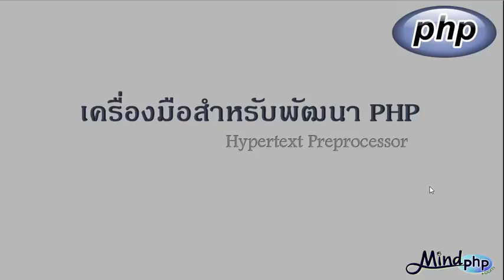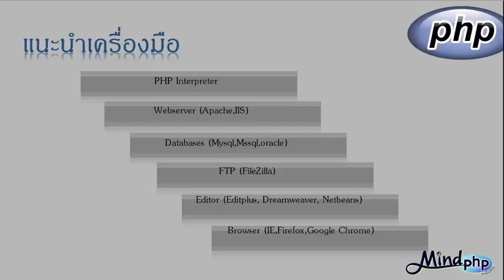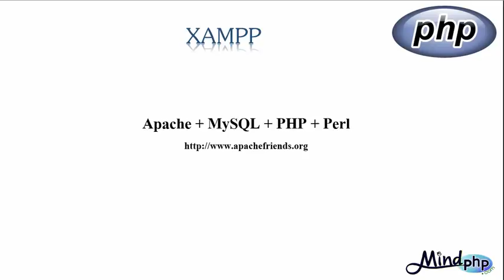บทที่ 2 สอน PHP7 เครื่องมือที่ใช้พัฒนา โปรแกรม ภาษา PHP แนะนำ เครื่องมือ พัฒนา Ch02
แนะนำเครื่องมือที่ใช้ในการพัฒนา PHP เบื้องต้นสำหรับผู้ที่ไม่เคยใช้ PHP มาก่อน
เนื้อหาจาก VDO
00:05 แนะนำเครื่องมือที่ใช้ในการเขียน PHP
00:16 PHP Interpreter
00:18 แนะนำ Webserver ทำหน้าที่ในการรับส่งข้อมูล
00:48 แนะนำ Databases ใช้ในการเก็บรวบรวมข้อมูล
01:03 แนะนำ FTP ใช้สำหรับการถ่ายโอนไฟล์
01:23 แนะนำ Editor เครื่องมือที่ใช้ในงานเขียนโค้ด
01:33 แนะนำ Browser
01:49 แนะนำ Webserver : XAMPP จำลองเครื่องเซิร์ฟเวอร์

โหลดโค้ดตัวอย่างประกอบวีดีโอ
อ่านบทเรียน สอน PHP ได้ที่เว็บ
คู่มือการใช้ฟังก์ชั่น
ถ้าไม่เข้าใจส่วนไหนสอบถามได้ Webboard ถามตอบ PHP
ลิสวีดีโอ สอน php เรียงเป็นบทๆเพื่อเรียนตามได้ง่าย